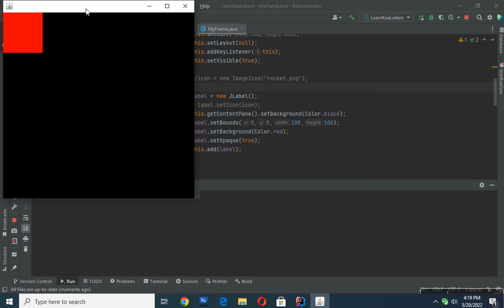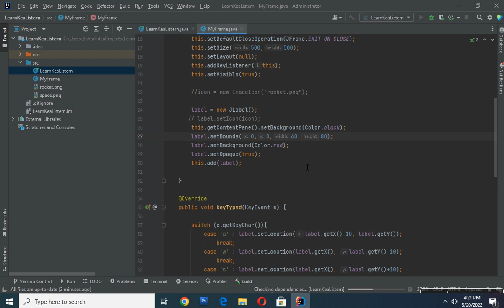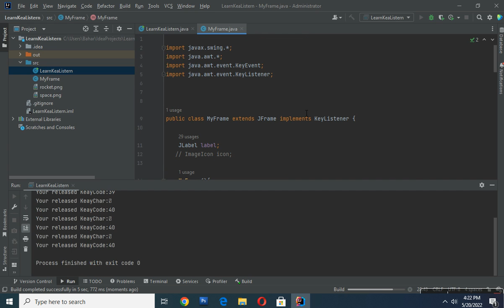Java KeyListener Tutorial 2022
keylistener java example,
java keylistener not working,
how to use keylistener java,